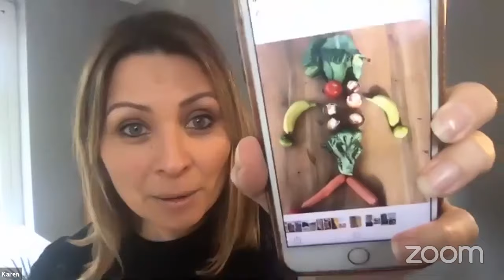MondayMotivation - 30 March - Garsington Opera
This week Joshua Bloom (bass) joins Karen, Natasha & Hannah. Join Garsington Opera for 20 minutes of singing, moving and motivation on a Monday morning - we all need it!

Every week Karen Gillingham (Director of Garsington Opera's Learning Programme) will do a live stream workshop for all ages, whether you're in a group or taking part solo - everyone is welcome to join and to participate.